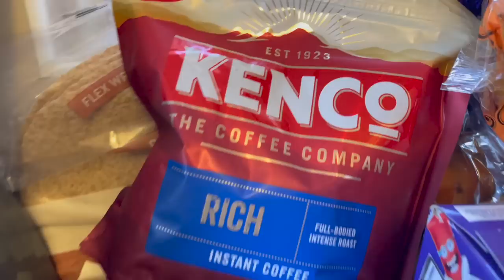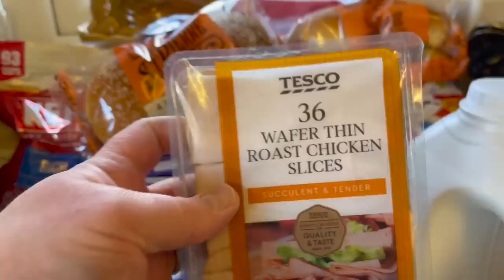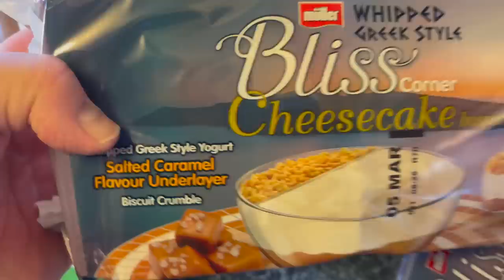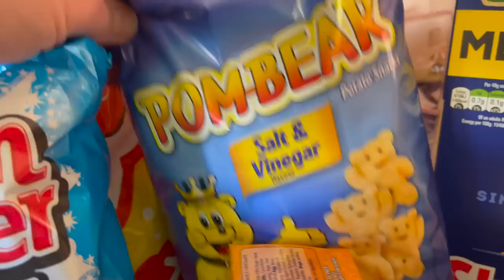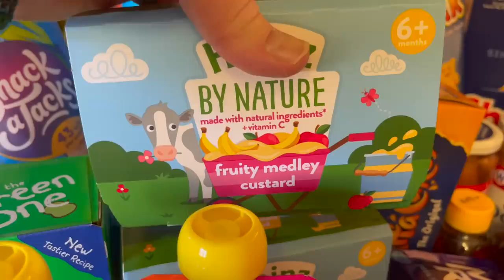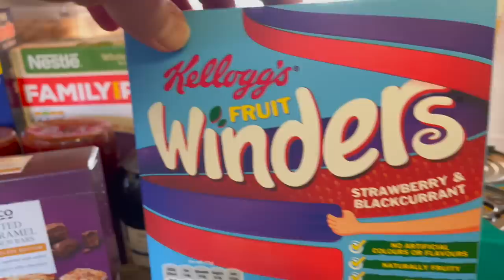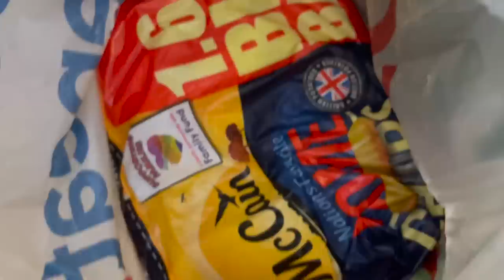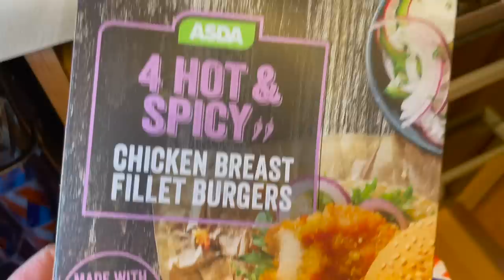IT'S THE BIG WEEKLY TESCO ASDA GROCERY HAUL!! | FOOD SHOPPING | The Sullivan Family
Yes, it's time for the weekly ASDA & TESCO grocery haul!! Except this time we film the shopping haul in the morning as I am working night shift this week 🥴 So, as usual Zoe starts the video vlogging in the car discussing grocery prices and meal plans outside of both TESCO and ASDA 😊 Back at home I discuss the shopping haul with you, but this time I have help from Zoe and she helps to put it all away 😁 she didn't get away with it this time 😁 We really hope you enjoy the video, please subscribe to our channel, drop us a like and leave a comment we would really appreciate it x